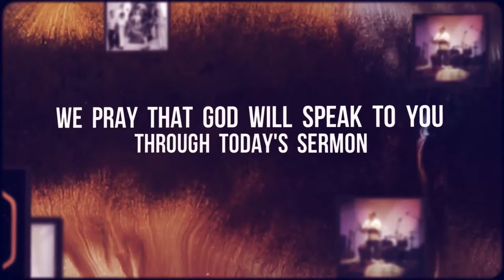Taming the Tongue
New Sermon:  Taming the Tongue
Date:  July 15, 2018
Speaker:  Dominique Pettaway